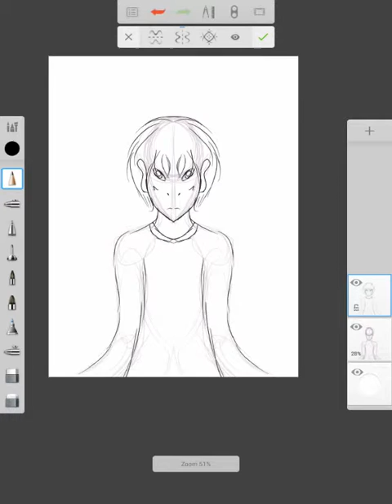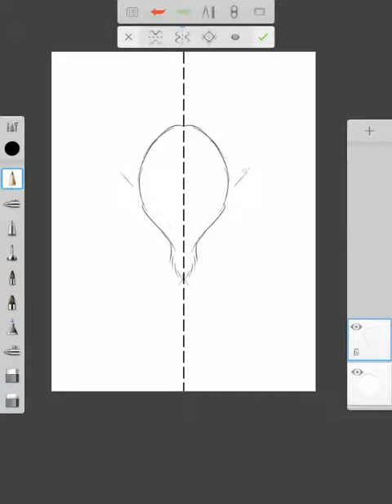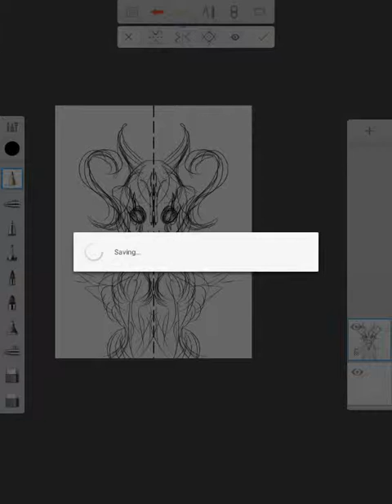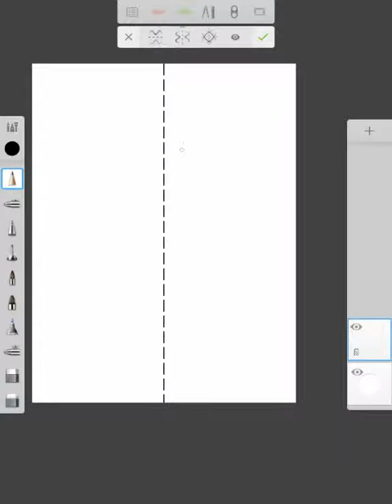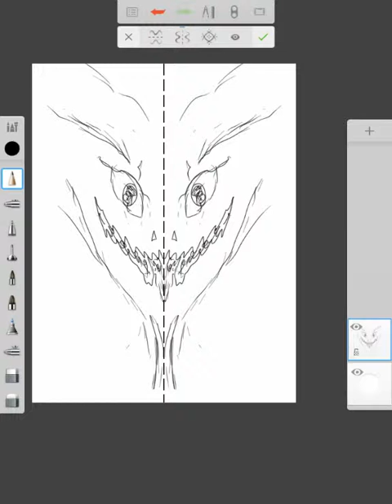Bored Doodles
App(s) Used:
*Screen Recorder 5+
*Autodesk SketchBook